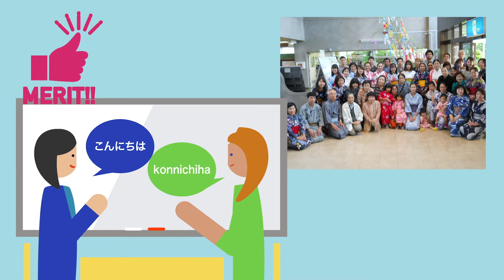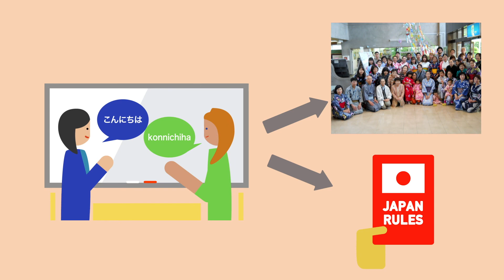11 有关袋井国际交流协会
在袋井市，为了外国人们能够安心地生活，制作了简单总结了制度和规则的视频。
（袋井市では、外国人の皆さんが安心して暮らしていけるように、制度やルールを簡単にまとめた動画を作りました。）
看视频，记住日本袋井市的制度和规则吧。
（動画を見て、日本・袋井市の制度やルールを覚えましょう。）